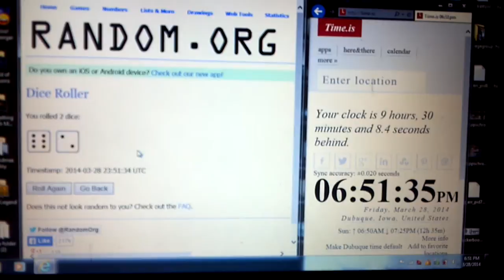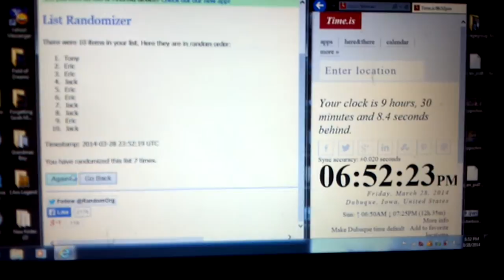dwayne harris / mike ditka sports heroes auto